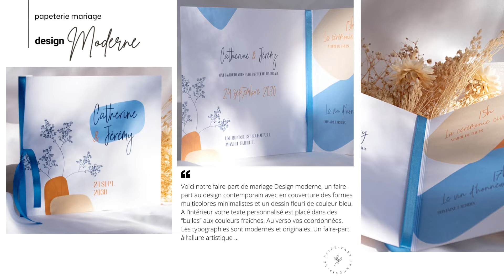Faire-part mariage Design moderne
Voici notre faire-part de mariage Design moderne, un faire-part au design contemporain avec en couverture des formes multicolores minimalistes et un dessin fleuri de couleur bleu. A l’intérieur votre texte personnalisé est placé dans des “bulles” aux couleurs fraîches. Au verso vos coordonnées. Les typographies sont modernes et originales. Un faire-part à l’allure artistique ...